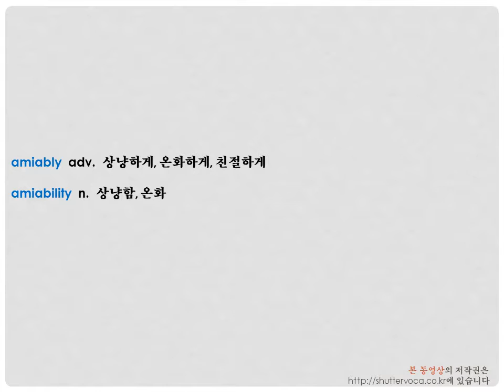영어 단어 어원으로 쉽게 공부하기- amiable, amiably, amiability 어원 [voca1004]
짧은 유튜브 영상을 통해 "amiable, amiably, amiability"
어휘를 배워보세요.
amiable, amiably, amiability 어원, 정의, 사진